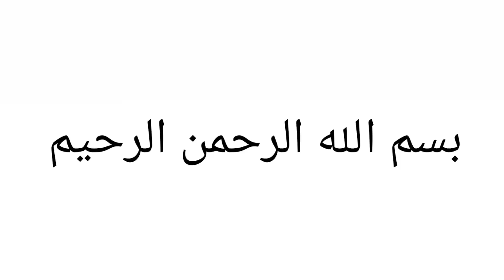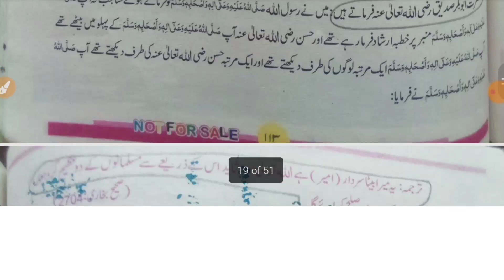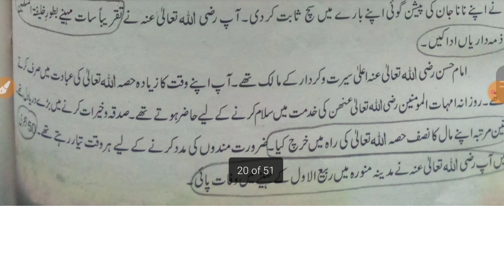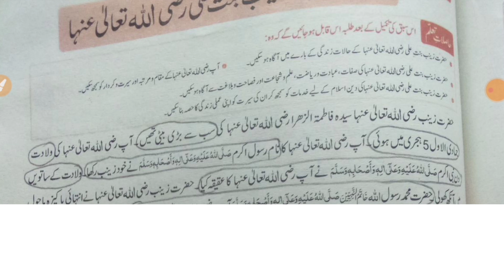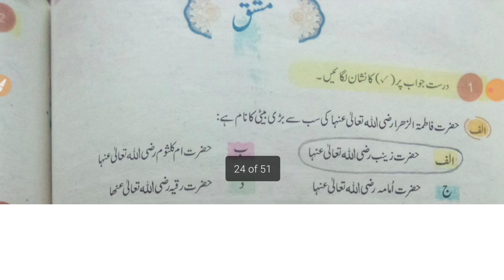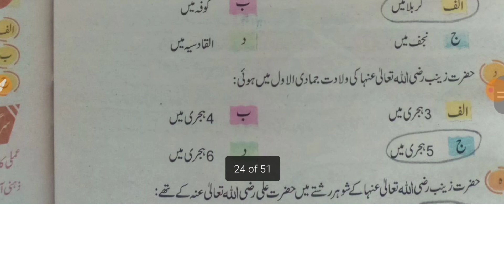Islamiat Class 7 Chapter 6 :حضرت امام حسن کی سیرت رضى الله عنه |حضرت سیدہ زینب بنت علی رضی اللہ عنہا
Islamiat Class 7 Chapter 6 :حضرت امام حسن کی سیرت رضى الله عنه |حضرت سیدہ زینب بنت علی رضی اللہ عنہ

Class 6 Islamiat Chapter 1 | etea scholarship for class 6th 2022 | etea test preparation class 6th

Class 6 Islamiat Chapter 2 | etea scholarship for class 6th 2023 | etea test preparation class 6th

Class 6 Islamiat Chapter 3 | etea scholarship for class 6th 2023 | etea test preparation class 6th

Class 6 Islamiat Chapter 3 Part 3 | etea scholarship for class 6th 2023 | etea test preparation

Class 6 Islamiat Chapter 3 Part 4 | etea scholarship for class 6th 2023 | etea test preparation

Islamiat Class 6 Chapter 6 | (hazrat khalid bin waleed) Fatiheen فاتحين حضرت خالد بن وليد | ETEA

Islamiat Class 7 Chapter 3 part 2 For all competitive exams

Islamiat Class 7 Chapter 6  ہدایت کے سرچشمے اور مشاہیر اسلام| اسلامیات| امہات المومنین رضی اللہ عنہن

Islamiat Class 7 Chapter 6 : علماء و مفکرین |امام بخاری شافعی اور امام احمد ابن حنبل رحمۃ اللہ علیہم

Islamiat Class 7 Chapter 6 part 6: فاتحین (موسی ابن نصیر اور طارق ابن زیاد

Islamiat Class 7 Chapter 7: اسلامی تعلیمات اور عصر حاضر کے تقاضے